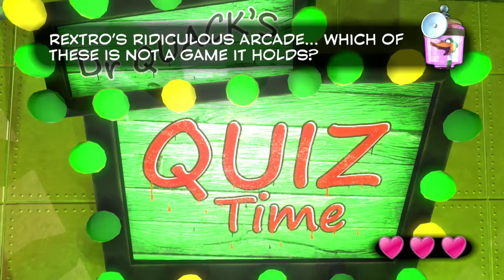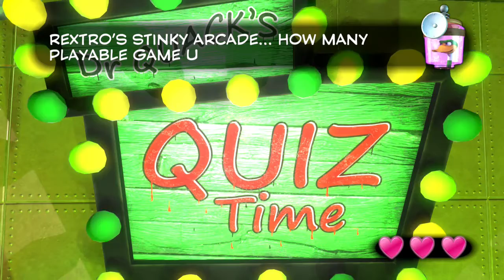Sync Up Plays: Yooka-Laylee #27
Welcome to the world of Hivory Towers! Kai gets to play a spiritual successor to one of his favorite N64 games and Rath gets to experience a Banjo-Kazooie Style game for the first time! Join us here at Sync up for laughs, fun, frustration, and more laughs as Sync Up plays Playtonic's flagship game, Yooka-Laylee!